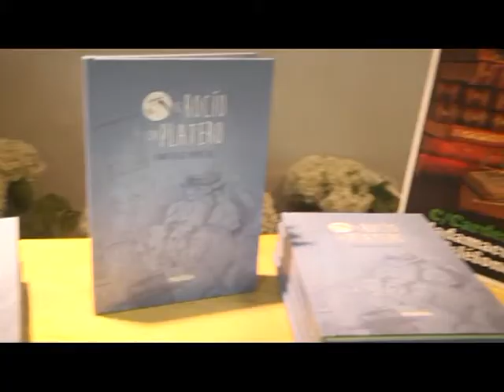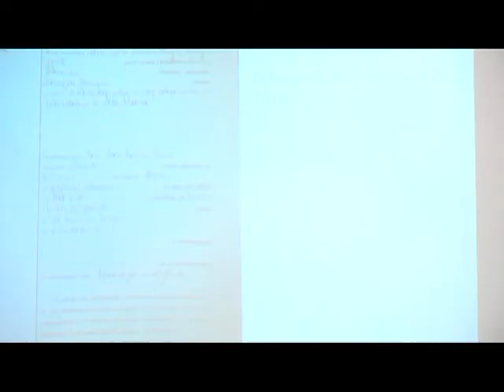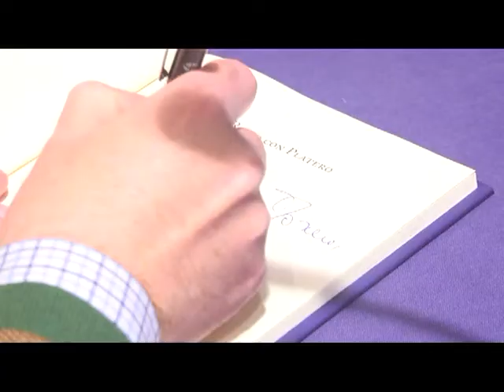PRESENTACION LIBRO SANTI PADILLA EN HUELVA